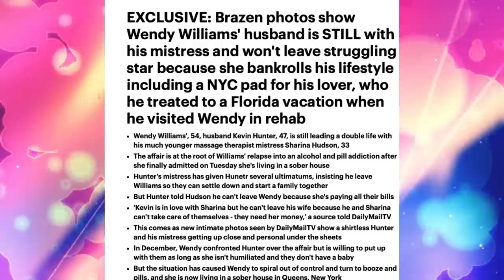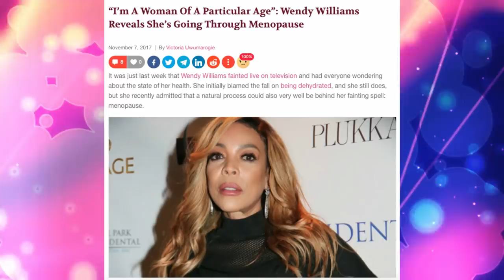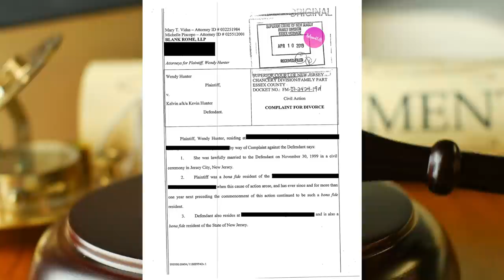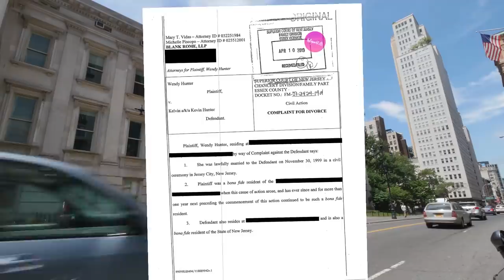Wendy Williams fIled for Divorce-Will she go through with it?! Proof Inside w/RECEIPTS!!!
📣🚨UPDATED BREAKING NEWS‼️It has been reported that WendyWilliams has finally filed for divorce. But the question is, is she doing this because of her Skeltons are now? Or is just another PR to plug her next book? I HAVE RECEIPTS!! ALL DETAILS INSIDE AND MORE!!